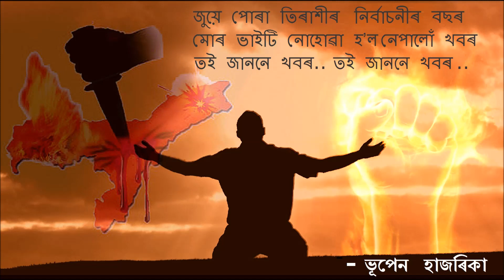Bhupen Hazarika JUYE PORA TIRAXIR জুয়ে পোৱা তিৰাশীৰ নিৰ্বাচনীৰ বছৰ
(বিংশ শতাব্দীৰ অসমৰ ১৯৮৩ চনটো বৰ ভয়াবহ বুলি ইতিহাসত চিহ্নিত হৈ ৰব l ই যেন পুনৰ নহয় .. সেই জুয়ে পোৰা তিৰাশীৰ দিনবোৰ যেন আকৌ উভতি নাহে ..)
জুয়ে পোৱা তিৰাশীৰ নিৰ্বাচনীৰ বছৰ
মোৰ ভাইটি নোহোৱা হʼল
নেপালোঁ খবৰ
তই জাননে খবৰ?
তই জাননে খবৰ?

জিলাৰ দহোগাঁৱত
তোৰ সমকক্ষ নাই
তোক হেৰুৱাই আমাৰ গঞাই
ক্ৰোধতে বিনায়।
মৰিশালি হʼল পাঠ্যপুথি থোৱা ঘৰ
আহোঁ বুলি নাহিল দেখোঁ
জাননে খবৰ?
আৰু জান যদি কোনোবাই তাক
দিবিনে খবৰ?
তাক দিবিনে খবৰ?
তাক দিবিনে খবৰ?

জানো তাৰ পণ আছিল
দেশখন গঢ়িব
অহা দিনৰ সুন্দৰ জীৱন
অসমবাসীক দিব।
চিঞৰে সি নিজৰ মাটিত
হʼব কিয় পৰ!
জাননে খবৰ?
তাৰ জাননে খবৰ?
তাৰ জাননে খবৰ?

এদিন দেখোঁ চৌপাশে
দৈত্য-দানৱ আহি
লুইতপাৰত গুলীয়ালে
বহুতো গʼল ভাঁহি?
লগত আছিল ৰংপি পেগু
গগৈ বসুমতাৰী
ৰহিম কুৰ্মী যোচেফ আছিল
ছেত্ৰী তেৱাৰী।
হৰবন্স আছিল শিষ্য গুৰু টেগবাহাদুৰৰ
সবাকে দানৱে নিলে
জাননে খবৰ
তই জাননে খবৰ?
তই জাননে খবৰ?
তই জাননে খবৰ?

আয়ে দেখোন ভাতৰ পাতৰ
কাষলে নেযায়
ছাত্ৰহঁতে দিনে-নিশাই
বাছত জুমি চায়
ভনীয়ে নিতে ভাইটিৰ ঘৰত
বন্তি জ্বলায়
বুঢ়া পিতাই ইছটেছনত
ৰেল গাড়ীবোৰ চায়।
অচিন যাত্ৰী ঠাহ খাই থাকে
ভাইটিটোহে নাই
দেশখনে বিচৰা মোৰ
ভাইটিটোহে নাই।
ঠিকনা তাৰ নোহোৱা হʼল
শুদা হʼল ঘৰ
 জাননে খবৰ?
 তাৰ জাননে খবৰ?
 তাৰ জাননে খবৰ?
 তাৰ জাননে খবৰ?

সংবিধানৰ বাধ্যবাধকতাৰ পৰিবেশত
হেজাৰজনৰ ৰক্তনদী বʼলে অসমত
তিৰাশীৰ হত্যা যেন পুনৰ নহয়
যদি হয় ভাৰততো, হʼব যে প্ৰলয়।
বিভেদকামীক দিব চিতা আৰু যে কবৰ
অʼ ভাইটিক দেখ যদি দিবিনে খবৰ?
তাক দিবিনে খবৰ?
তাক দিবিনে খবৰ?

অ’ জুয়ে পোৰা তিৰাশীৰ
নিৰ্বাচনীৰ বছৰ
ভাইটি নোহোৱা হʼল
জাননে খবৰ
তাৰ জাননে খবৰ?
জাননে খবৰ
তাৰ জাননে খবৰ?